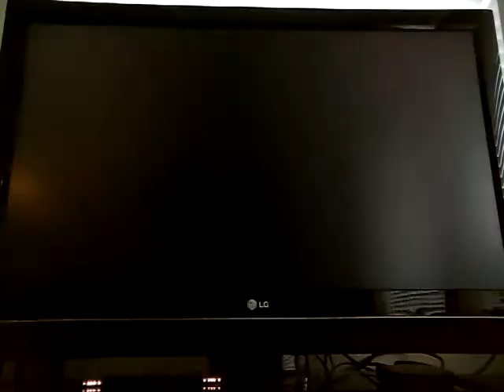It's Clark the shark | Disney infinity #4 | w/cupcake gaming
Clark is awesome